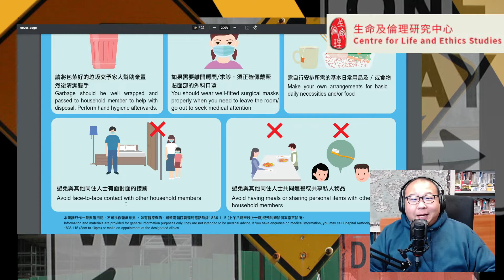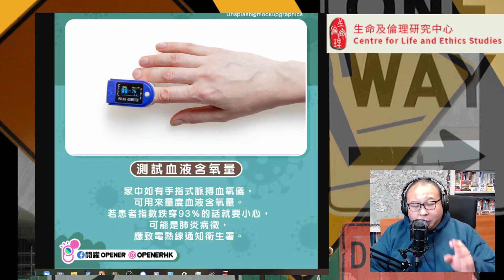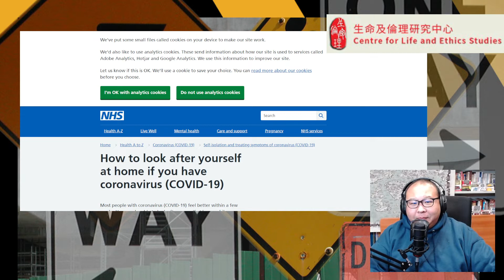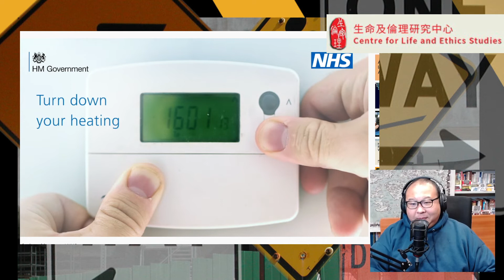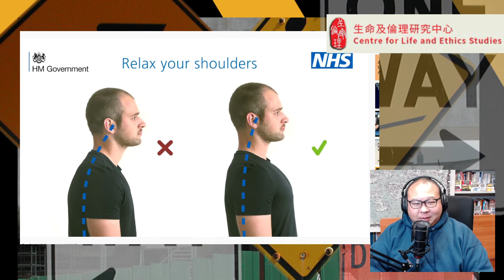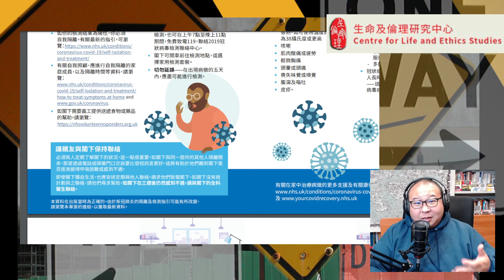大城．小理 38 除了強檢，更要醫治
肺炎疫情，政府越來越緊張

當特首只是一味強調清零，全民強檢，其實病毒早已存在社會當中，人人都有機會中招，還是要照顧中招的家人。當醫院迫爆，實際上與病毒共存居家抗疫，我們應如何處理？點食藥？點醫好自己？如何照顧病態朋友？